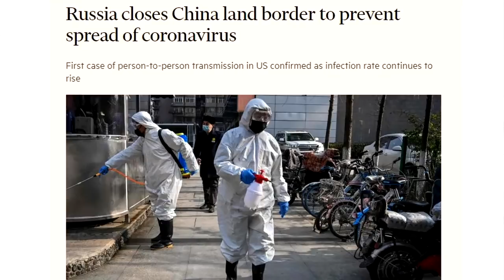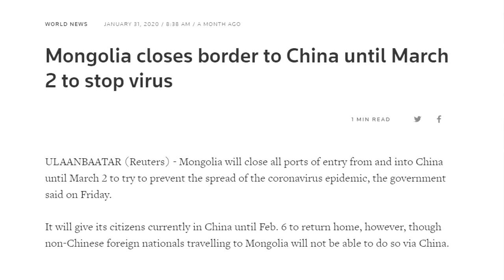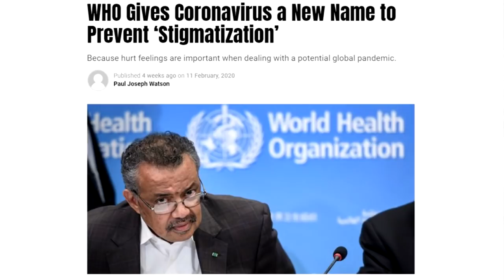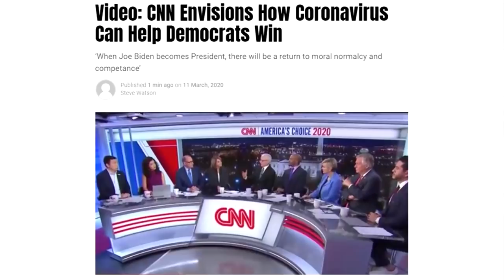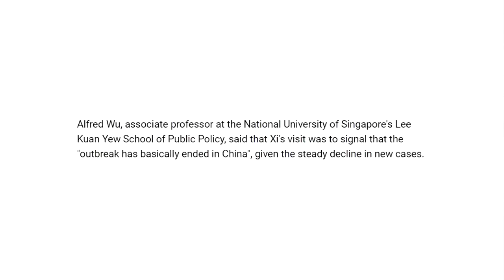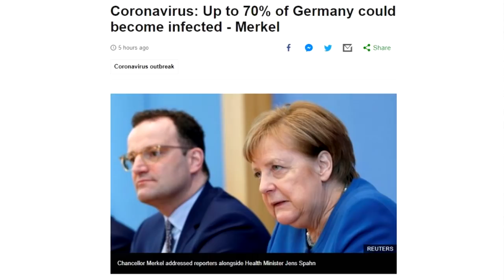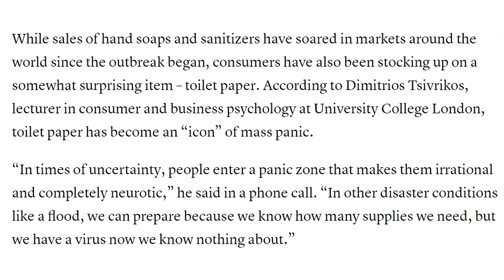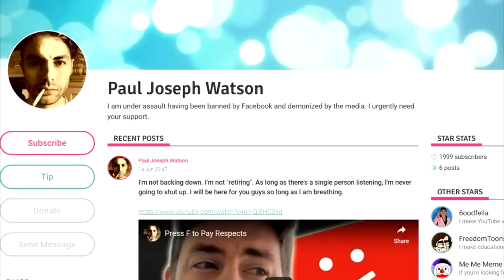c o r o n a v i r u s 😷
Thanks, open borders!

BITCOIN WALLET: 3EMQG9EhPkoFbX5F19RTGZs8rPqGYm2mp9
BITCOIN CASH WALLET: qrxhqz9ka423v68qwc7nyqc88q3mx9ea5gcpz88a0l
LITECOIN WALLET: MSs2rWgM571WM3zUnL255gccoQAdz9L6CG
ETHEREUM WALLET: 0x21221F5da5e70F46Bbfa755f89e312daDa51f115